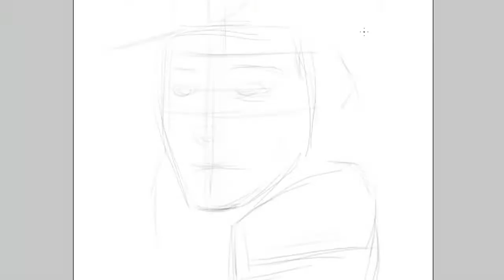EMPEROR: Luke Steele - Speed Painting in Photoshop by Nathan Lorenzana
In this video I was a little more detail oriented than my others.  in deviantart if you want a closer look.

Approx real time 11 hours.

Song:  Empire of the Sun - Walking on a Dream